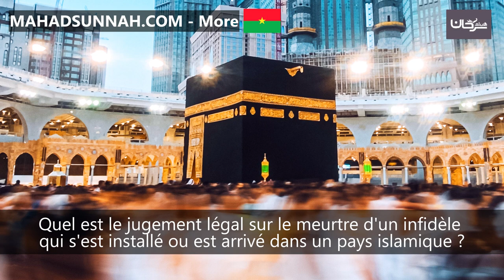Quel est le jugement légal sur le meurtre d'un infidèle qui s'est installé ou est arrivé dans un pay